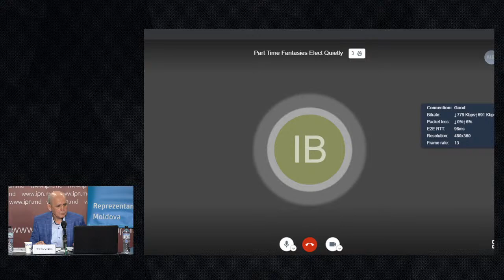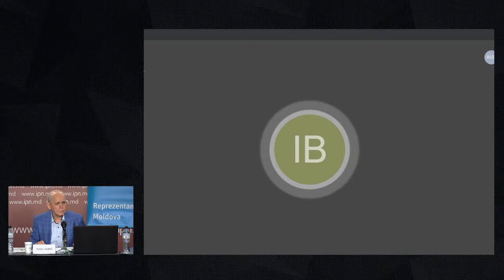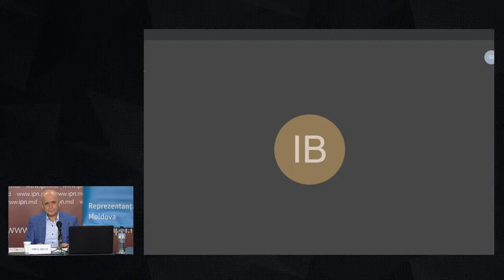Dezbatere IPN: Societate moldovenească in pandemie: lecții învățate, lecții de învățat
„Societate moldovenească in pandemie: lecții învățate, lecții de învățat”, ediția a 137-a din ciclul „Dezvoltarea culturii politice în dezbateri publice”

Participanți:
- Rodica Ciobanu, doctor în filozofie, USM;
- Gheorghe Erizanu, editor, editura Cartier;
- Igor Boțan, expertul permanent al proiectului.

Moderator:
Valeriu Vasilică, Agenția de presa IPN

Acțiunea face parte din ciclul de dezbateri publice desfășurate de către Agenția de presă IPN, în cadrul proiectului „Dezvoltarea culturii politice în dezbateri publice”. Proiectul este susținut de către Fundația germană „Hanns Seidel”.